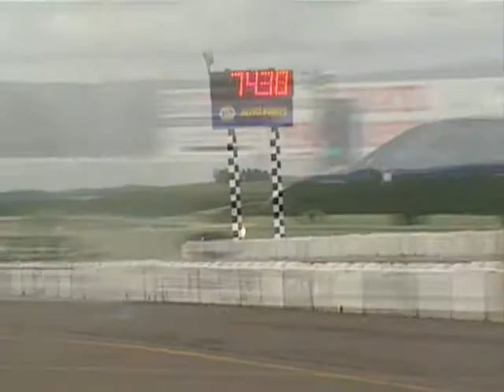Russ's SVT Focus at Bonaza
Russ running his focus at the track